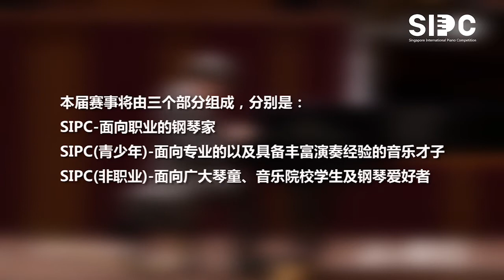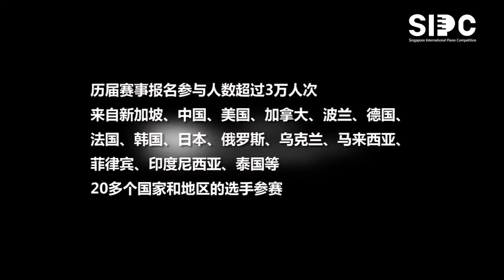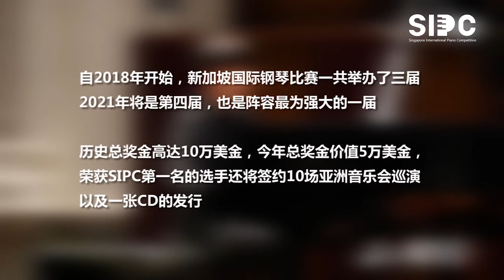GIMA线上音乐厅· SIPC臻享音乐会 No.16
SIPC臻享音乐会
第十六期曲目单

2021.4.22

GIRAUDEAU Charlotte （Canada, Age 12）
School:Canadian International School, Singapore

Program

Moszkowski  Étude de Virtuosité in E major, Op. 72 No. 1
Bach      Prelude and Fugue in A-flat major, BWV 862
Chopin   Waltz in A minor, Op. 34 No. 2

Mozart       Sonata No. 12 in F major, K. 332
N. Athens   Concertino for Piano

演奏家简历
GIRAUDEAU Charlotte  加拿大
图片
2021年新加坡国际钢琴比赛少年演奏家组初赛入围选手

GIRAUDEAU Charlotte ，来自加拿大，今年十二岁，新加坡加拿大国际学校

获奖经历

2019-Present: Albert Tiu
2020: Gold Award, Young Artist Virtual Piano Competition Steinway, Canada
2019: 1st Prize, Concours International de Piano Madisons-Lafitte, France